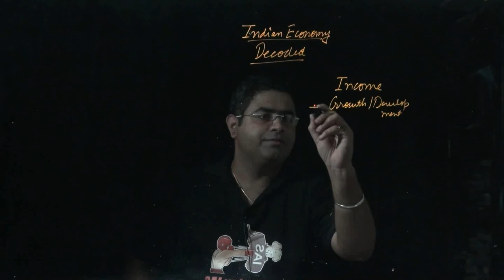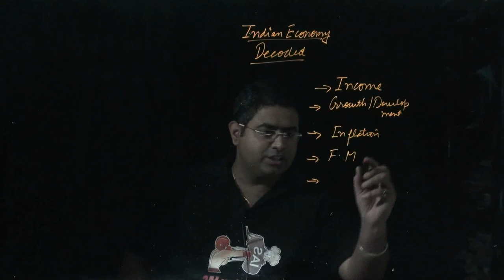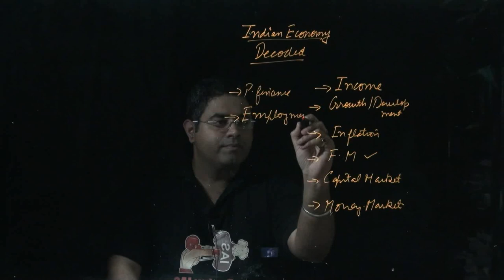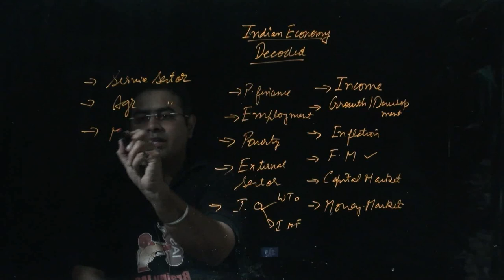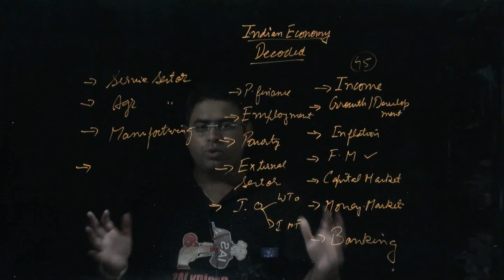Introductory class || Indian economy || UPSC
How To Prepare Economy For Civil Services Exam?
Economics preparation for UPSC can be divided into 2 steps.

Stage 1: Understanding the concepts – Terms like GDP, REPO, Reverse REPO, CRR, SLR, Inflation Indices, Growth, Inclusion, Development and so on. Text books do exist at this stage!
Stage 2: Understanding the application of the concepts – Application of the  fundamental concepts in day to day scenarios.  You have to apply here what you learned in stage one